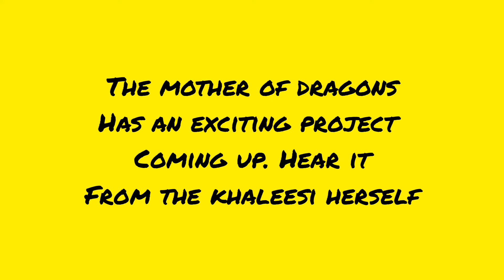What is Emilia Clarke Doing Now? Emilia Clarke Boyfriend. Mother of Madness Emilia Clarke.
What is Emilia Clarke Doing Now? Emilia Clarke 2021 Upcoming Projects, Lifestyle Boyfriend. Mother of Madness Emilia Clarke Book. Mother of Madness Comic Book Announcement.